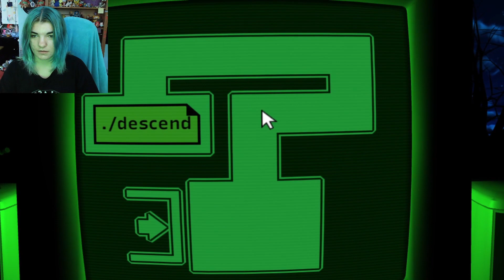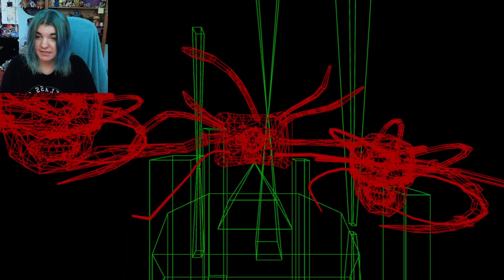I CAN'T FOCUS | ./dreader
I constantly forgot what I was supposed to be doing, when new levels popped up I forgot the rules of the maze and just shot for it lmao I cannot focus. L

Outros Made W/ Canva
Happy Outro Song: Life- Tobu
Horror Outro Song: Switched on Carcassi - Brian Bolger